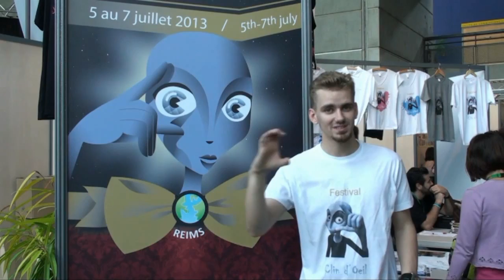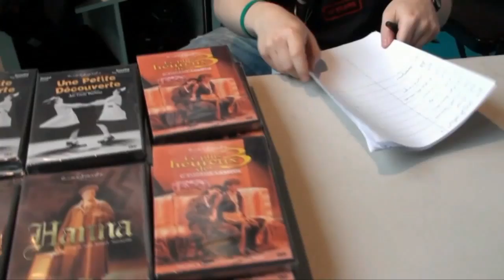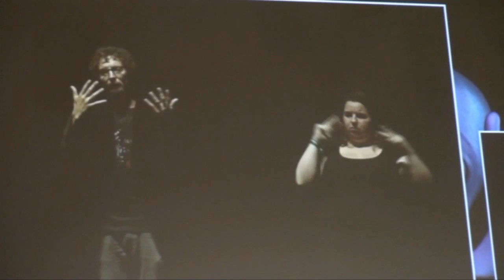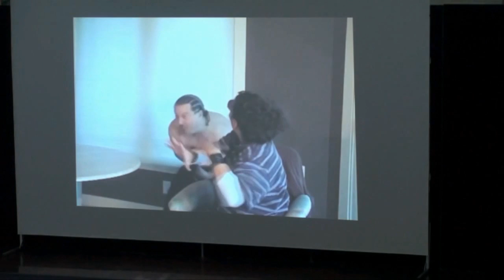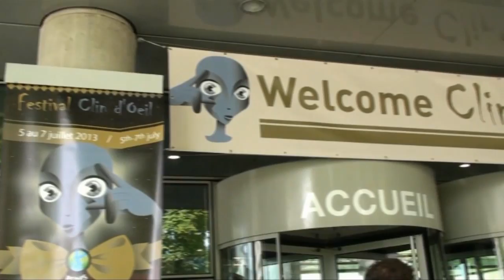Фестиваль искусств глухих в Реймсе (Франция)